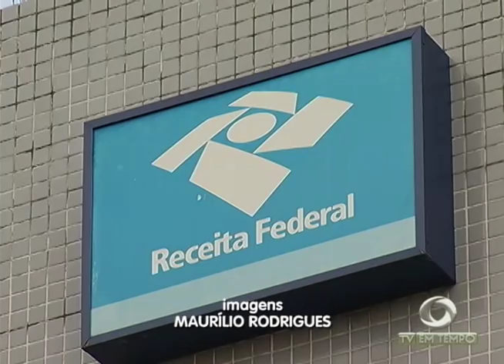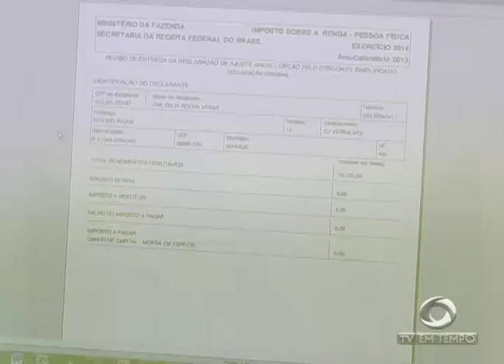BOLETIM EM TEMPO - NOITE (02.05.2017)